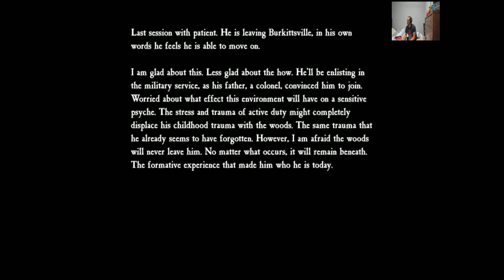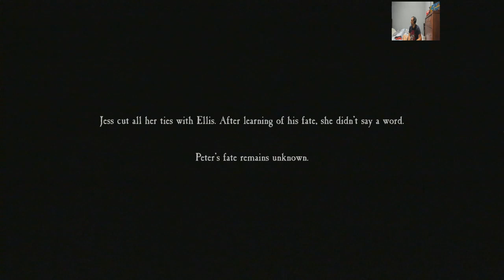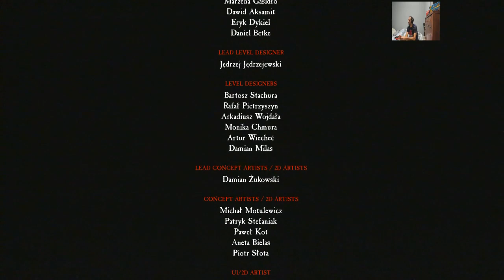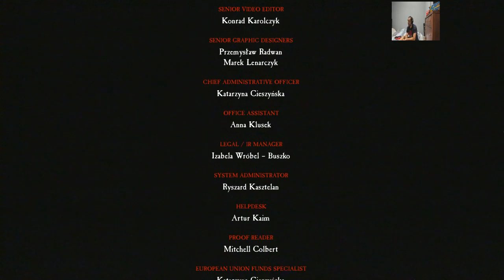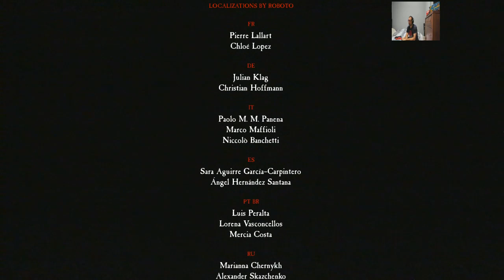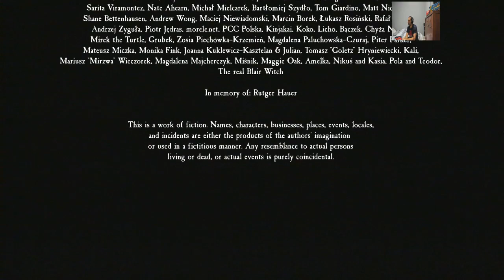Bagman Finishes The Blair Witch! Part 3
My descent into finishing the Blair Witch by staring at the ground as much as possible while also standing in solidarity with freelance media workers. (stream archive).